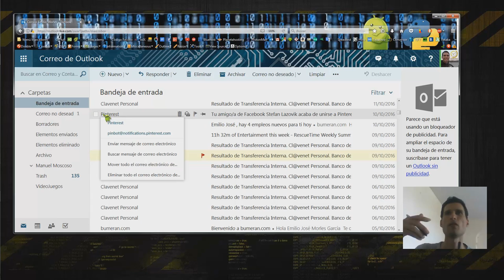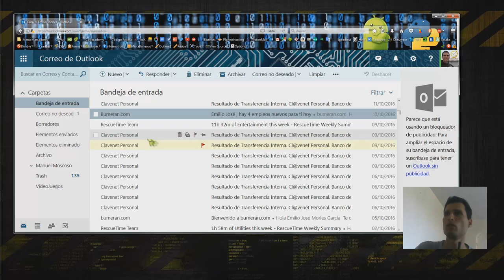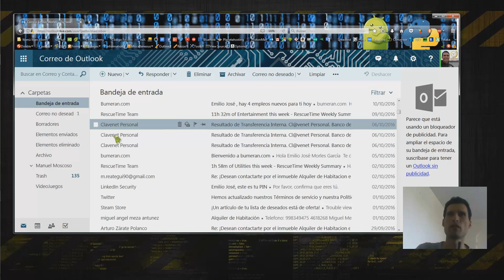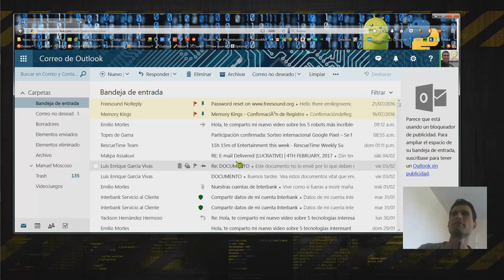¿Cómo limpiar tu correo hotmail / outlook? | Tutorial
Elimina los correos repetidos o de una misma persona o empresa limpiando tu bandeja con este video instructivo.
📌 Enlaces de INTERÉS:

📙 Libro: Bitcoin y el fin de las monedas tradicionales:

💰  Gana Satoshis (Bitcoin) por ESCUCHAR PODCAST en tu móvil

💰  Gana Satoshis (Bitcoin) por JUGAR VIDEOJUEGOS en tu móvil